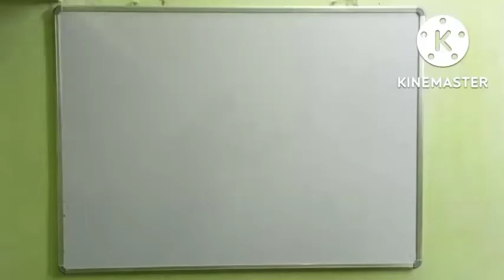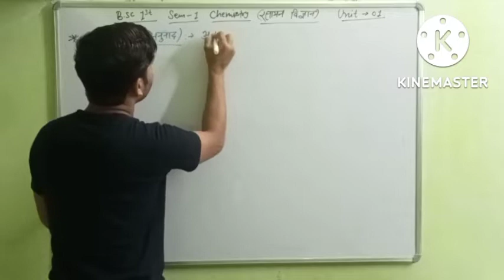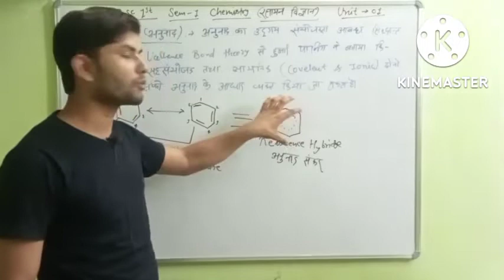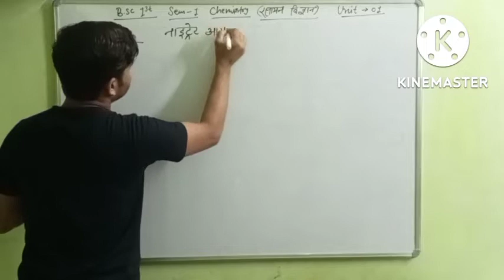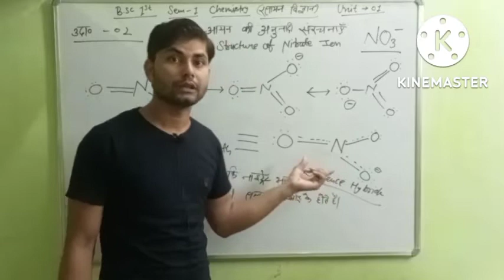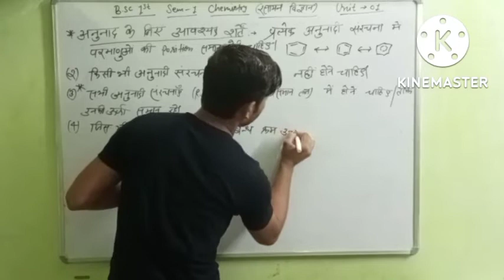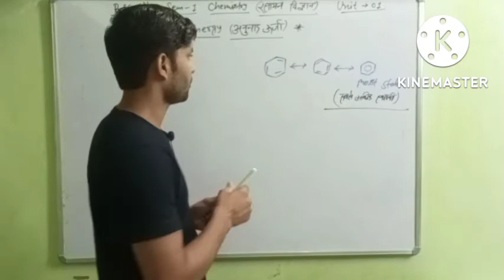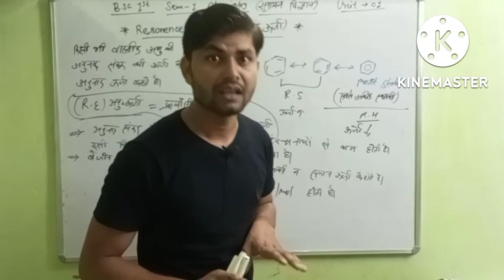Lec-01।।1St Sem Chemistry(रसायन विज्ञान)।। Resonance(अनुनाद) Hindi।।BSc l year।।BSc World-Amar Singh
⬜Bsc first year student ke liye complete Zoology in 20 days।। Zero fee मे।। Bsc world Amar Singh

⬜Fajan's rule।। फाजान नियम।। Bsc 1st।। Neet।। Jee।।Class 11 chemical bonding।। Chemistry।।

bscworld-amarsingh
bscworld-amarsingh
bscworld-amarsingh

⚫Pdf uploaded soon 😇😇😇.